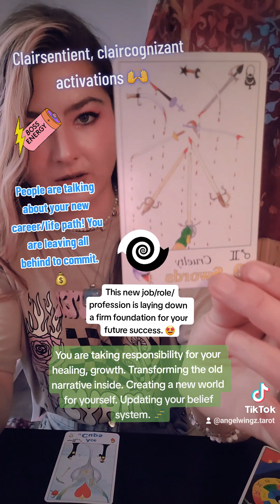You are activating Clairsentience AND Claircognizant abilities🧬..